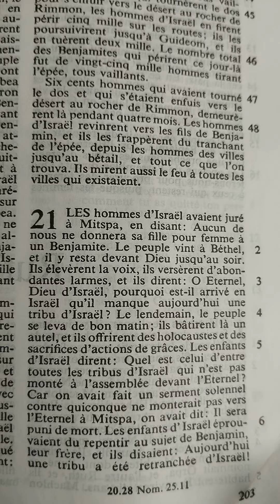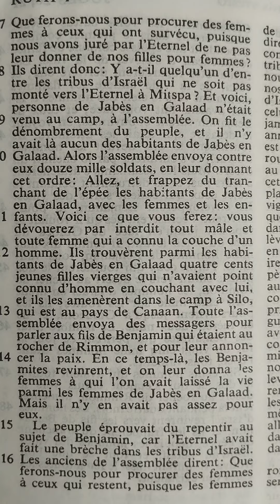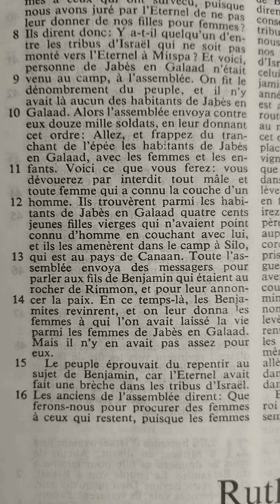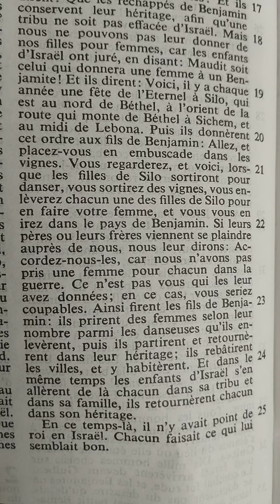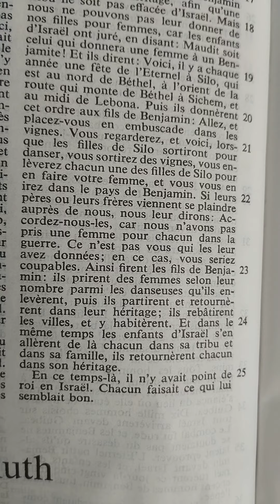Les juges chapitre 21 (rétablissement des Benjamites)